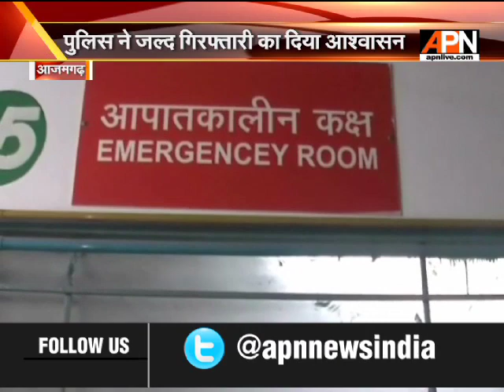आजमगढ़ में नाबालिग के साथ गैंगरेप, पुलिस ने तीन युवकों पर दर्ज किया मुकदमा